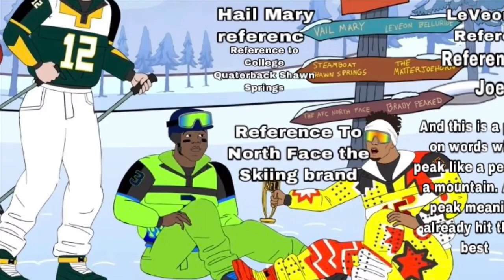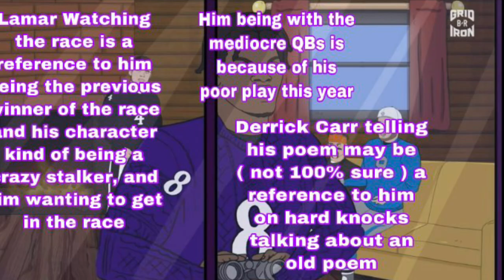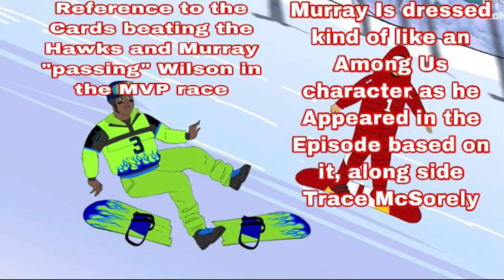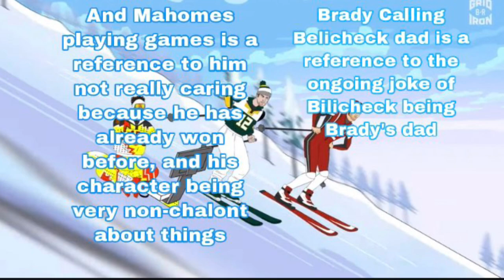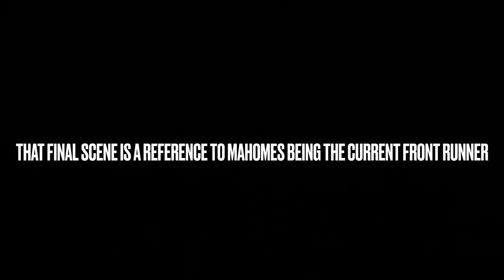All References and Easter Eggs 🐣 in Gridiron Heights S5 EP12